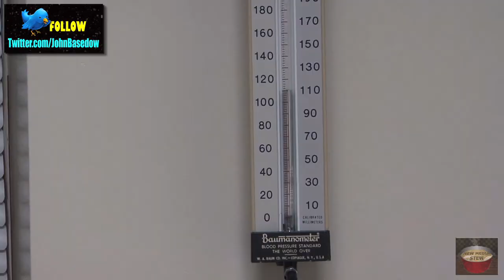FITNESS MAKES YOU AGELESS: Fit Now with Basedow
FITNESS MAKES YOU AGELESS: Fit Now with Basedow #1

Fitness expert John Basedow (@JohnBasedow) shows how fitness makes you ageless, meaning how living a fitness lifestyle keeps you youthful, looking good and feeling good.

FIT NOW with BASEDOW is a web series featuring fitness, health, wellness, exercise and nutrition tips to help people achieve their goals.
Watch FIT NOW with BASEDOW to take control of your body and life!